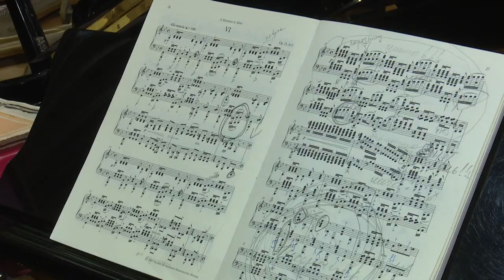Волшебные звуки рояля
Ученик Одинцовской музыкальной школы Александр Погосбекян стал призером областного конкурса «Волшебные звуки рояля» и стипендиатом фонда «Новые имена».